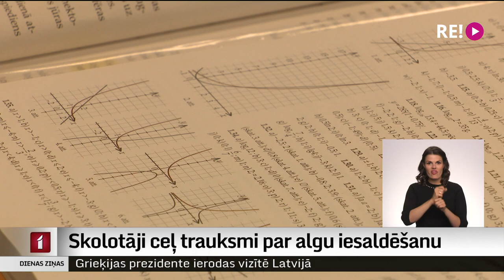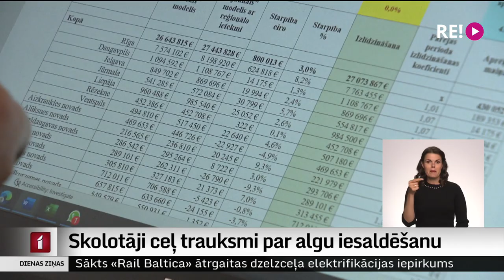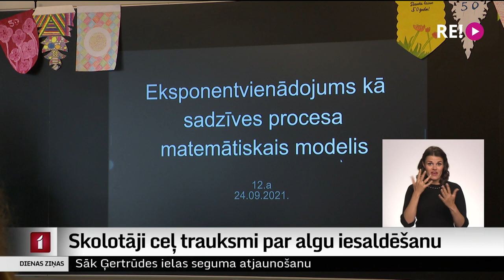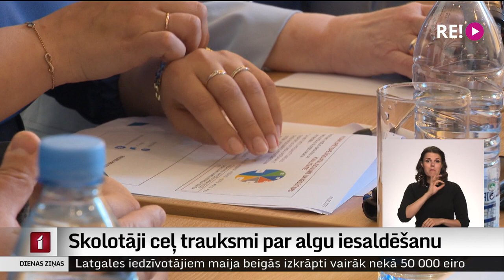Skolotāji ceļ trauksmi par algu iesaldēšanu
Slēpjoties aiz piemaksu formulām, nākamos trīs gadus pedagogu algas būs iesaldētas, uzskata Latvijas Izglītības un zinātnes darbinieku arodbiedrība. Neizpratnē ir arī Izglītības vadītāju asociācija un Pašvaldību savienība. Savukārt, Izglītības un zinātnes ministrija norāda, ka arodbiedrība pavirši interpretējusi faktus un nekādas iesaldēšanas neesot. Plašāk stāsta Dāvids Freidenfelds.